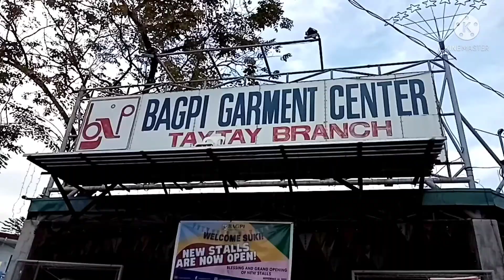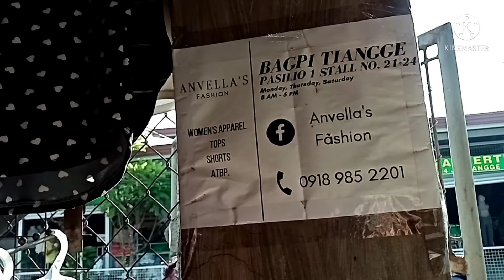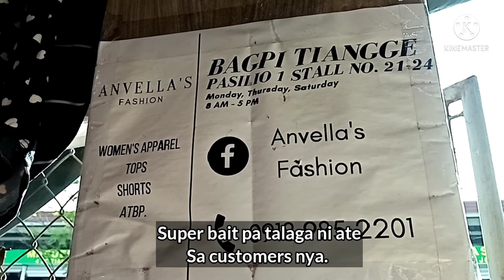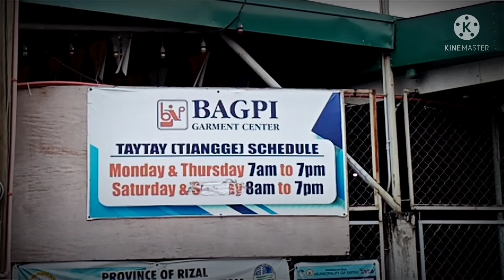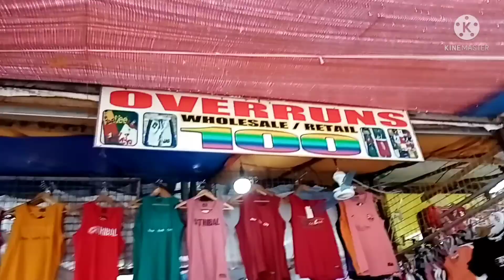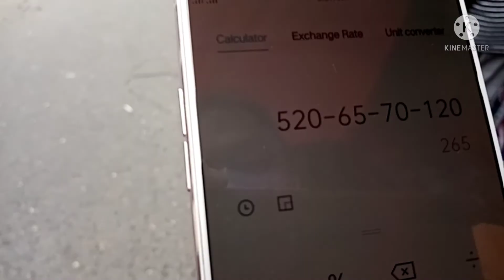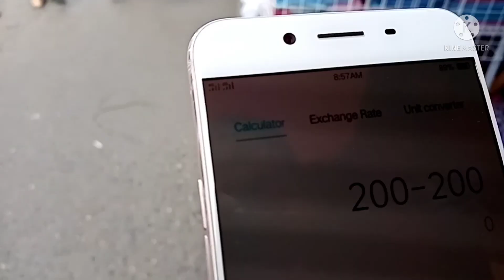1,000 CHALLENGE SA TAYTAY TIANGE | KAGWAPZZZ TV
Hi mga kagwapzzz, gusto namin kayong I pasyal at bigyan ng kaunting kaalaman kung ano po ang magandang makikita at murang mabibili na may dikalidad na materyales meron ang TATAY TIANGE.

Sulit po ang 1,000 CHALLENGE SA Lugar nato at Di kayo magsisi. Angkop ang Lugar nato para sa pasalubong at mga pang reregalo natin sa mga mahal natin sa buhay. WELCOME TO TAYTAY TIANGE MGA KAGWAPZZZ!